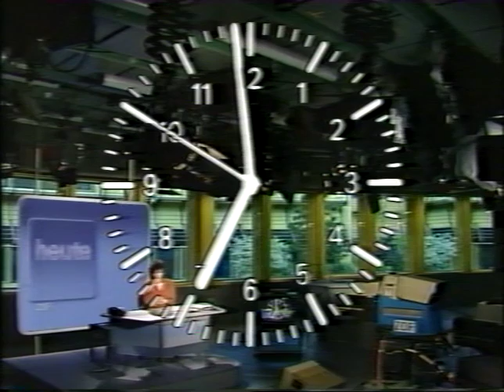Ulrike von Möllendorff - heute (ZDF) - 27.6.1990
mit Sissy de Mas (Sport) und Uwe Wesp (Wetter) und einem besonders "schönen Abend"
"Heute" noch mit alter Analog-Uhr mit Ziffern und intransparentem Schriftzug